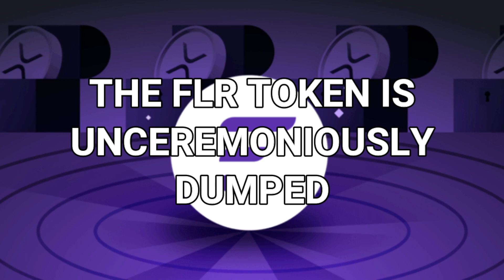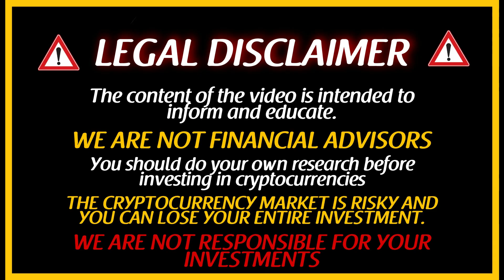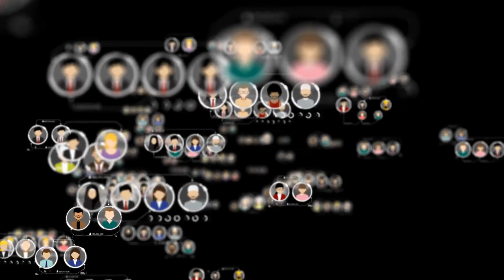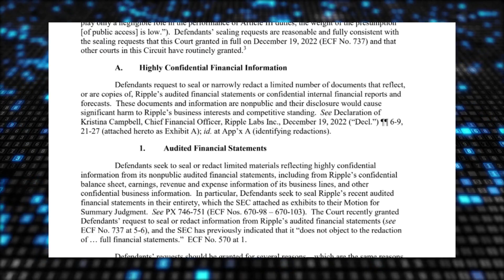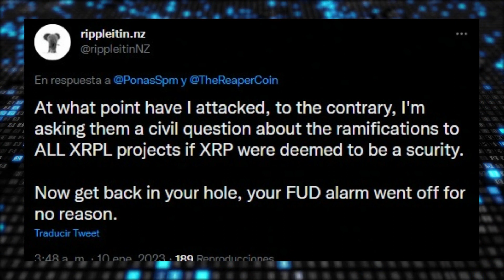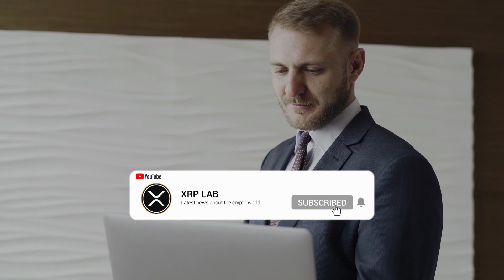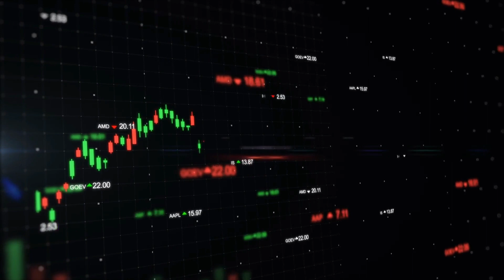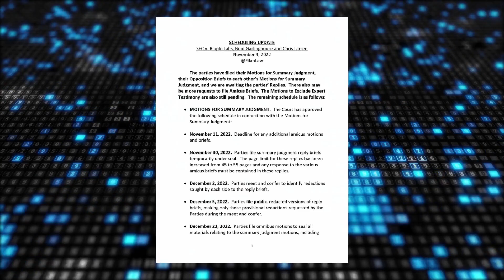🚨 XRP RIPPLE: THIS IS THE SIGN THAT RIPPLE HAS ALREADY WON AGAINST SEC | XRP NEWS !! ✅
🚨 XRP is going up like crazy in the last few days, what is the reason for this rise, has ripple already won the case against the SEC? 🔥

⏰ CHAPTERS:

0:00 XRP News today
1:08 Two years ago, a project called Flare Networks promised to bring smart contract functionality to the XRP ecosystem by airdropping a new token called FLR to all XRP holders
2:49 The infamous Hinman speech related documents and emails have been one of the most talked about topics in the long running US SEC Vs Ripple Lawsuit
4:40 New Zealand-based XRPL node validator shares his views on the most pessimistic outcome of the Ripple vs SEC legal battle
6:25 can XRP soar as high as $80?
8:52 Conclusions

👇 Give me more information about today's video👇

The long-awaited airdrop of the FLR token is unceremoniously dumped by most of the XRP community. Besides, the XRP Lawsuit is moving toward the much awaited Summary Judgement, However, the infamous Hinman speech related documents are still in focus. We are also going to be looking at why the outcome of Ripple vs SEC battle is of paramount importance for dozens of tokens. Finally, can XRP soar as high as $80?

The infamous Hinman speech related documents and emails have been one of the most talked about topics in the long running US SEC Vs Ripple Lawsuit.
The commission has lost all of its assertions over the documents till now. However, the SEC is still trying to protect the memos from being released publicly.

The XRP Lawsuit is moving toward the much awaited Summary Judgment with an existing dispute over the Hinman memos.
Ripple in its latest filings mentioned that these disputed speech documents are judicial documents.

Ripple and the defendants highlighted that these memos are relevant to the court’s consideration of the parties’ summary judgment motions.
While the SEC has not been able to overcome the strong presumptions of public access, The SEC has lost its assertions over the Hinman speech documents about 6 times in the XRP lawsuit.

After receiving backlashes from the court, the Commission finally surrendered the disputed memos to the Ripple and defendants. Meanwhile, it doesn’t want these docs to go out in public.

The Court filing reveals that the Defendant wants the judge to reject the SEC’s request to seal the Hinman Speech Documents. Ripple has heavily relied on these memos in their briefs in order to support their Summary Judgement motions.

Ripple added that the court’s suggestion that Hinman memos may have only narrow admissibility at the trial was based on an incomplete record.
At that time they didn’t have reviewed the documents in order to develop or set forth their arguments which carried potential relevance to the SEC’s claim.

However, the court now holds the advantage of Ripple and the defendants reviewing the Doc and picking out the considerable relevance of statements mentioned in the disputed memos.

Furthermore; New Zealand-based XRPL node validator shares his views on the most pessimistic outcome of the Ripple vs SEC legal battle.
XRPL node validator who goes by @rippleitinNZ came to Twitter to share his views on the possible influence of the hypothetical anti-Ripple verdict of the U.S. court.

Should Ripple fail to protect its position, XRP token, a core asset of the XRP Ledger ecosystem, will be deemed an unregulated security.
This, in turn, could lead to a huge "domino effect." As per the estimation of @rippleitinNZ, the majority of U.S.-headquartered or U.S.-based companies cannot operate their XRPL-based tokens without using XRP.
As such, the lion's share of XRPL-based assets will also be deemed securities. All of their issuers might be sued for operations with unregulated (unregistered) securities or investor fraud.